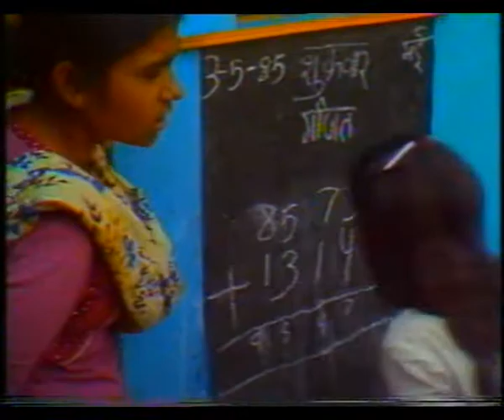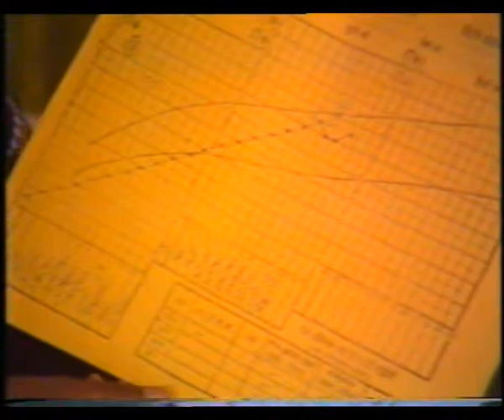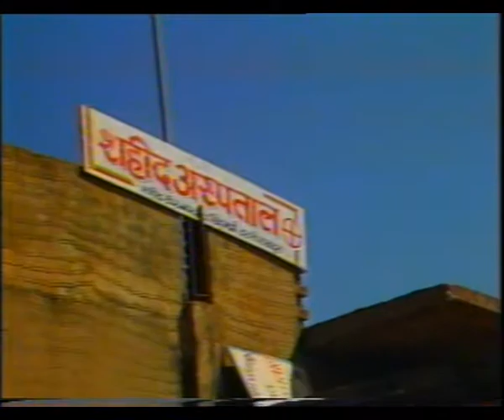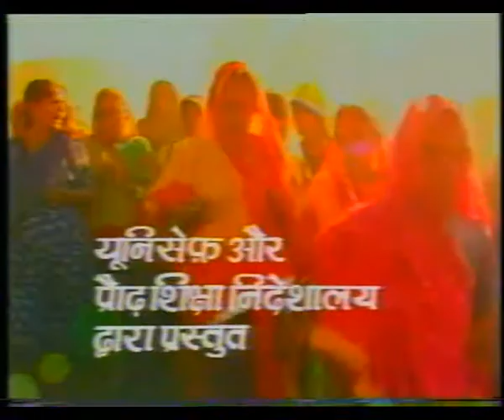JAAG SAKHI EP 6